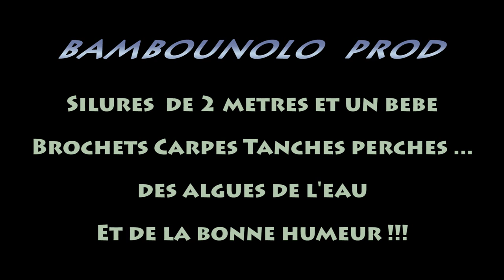silure 2 mètres diving catfish, plongée apnée bambounolo, carpes, tanches, brochets, gopro.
découverte d'une nouvelle gravière, nage avec silure